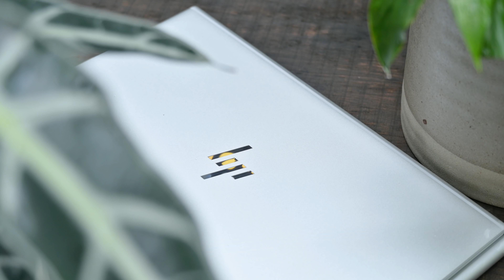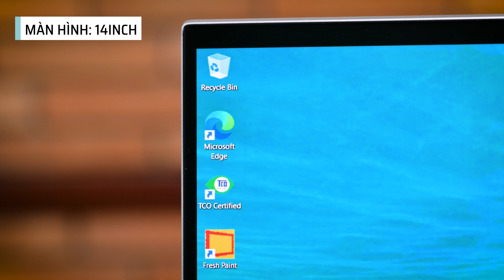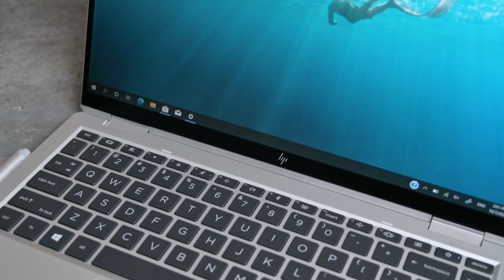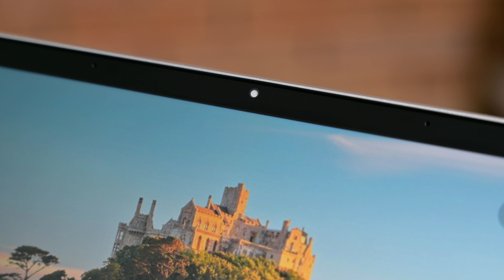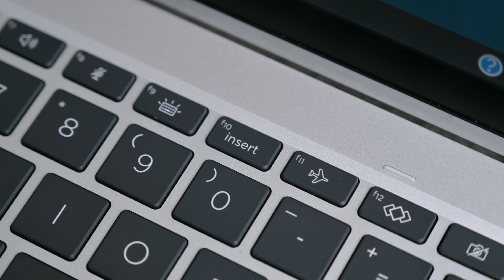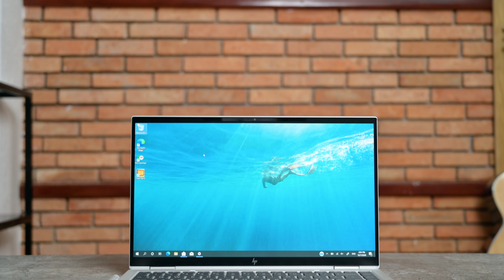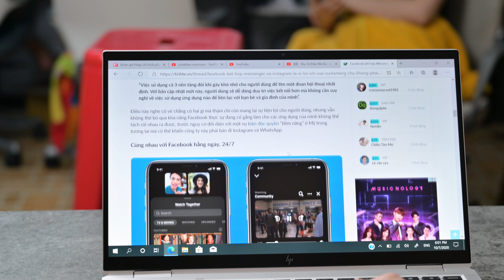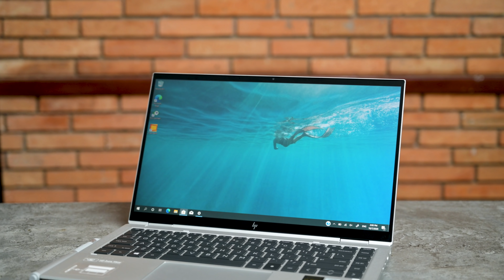Trên tay HP Elitebook 1040 G7 - màn hình chống nhìn trộm